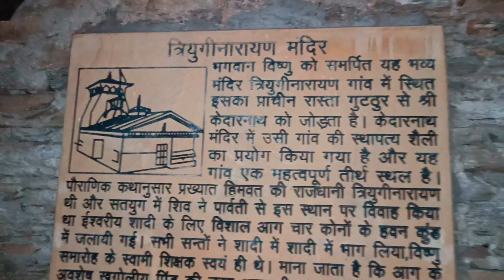Triyugi Narayan Temple || त्रियुगी नारायण 🙏🙏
Triyugi Narayan Temple || त्रियुगी नारायण 🙏🙏 rudraprayag triyuginarayan uttrakhand temple ‎@DevbhoomiDarshanJyoti